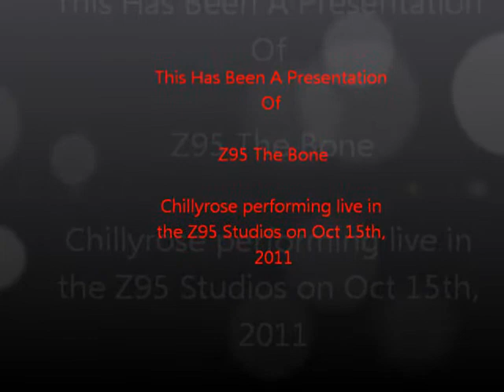chillyrose1.wmv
ChillyRose performing "Green River" in the Z95 Studios.